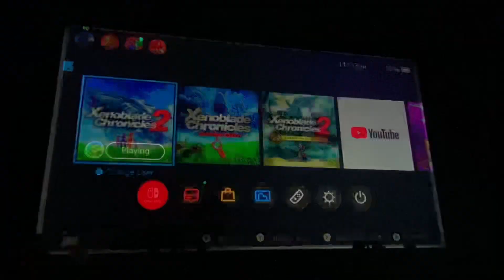Xenoblade Chronicles 2 No damage at malos and akhos